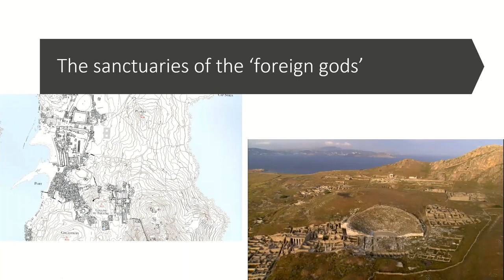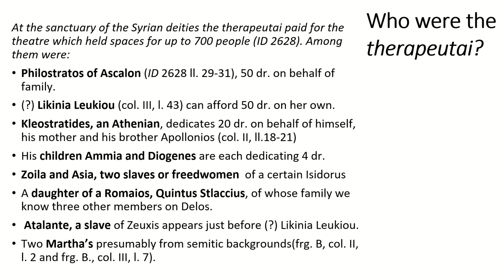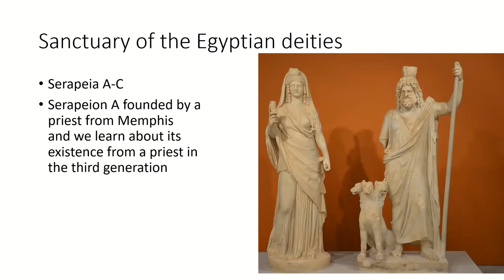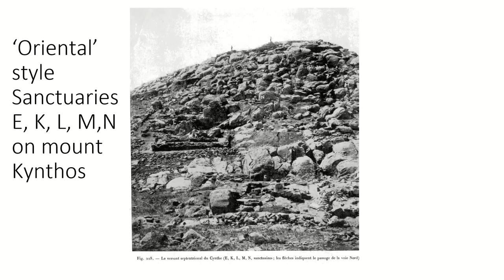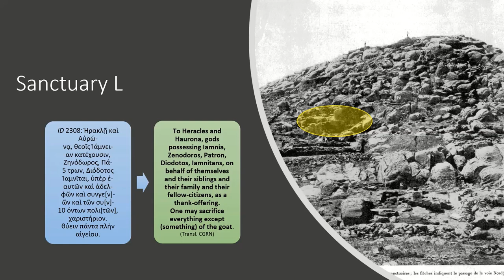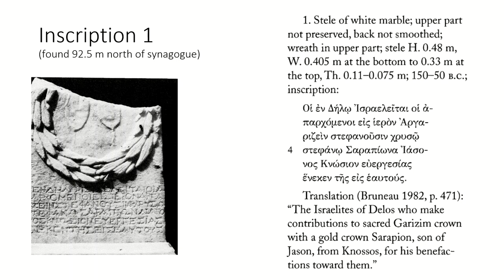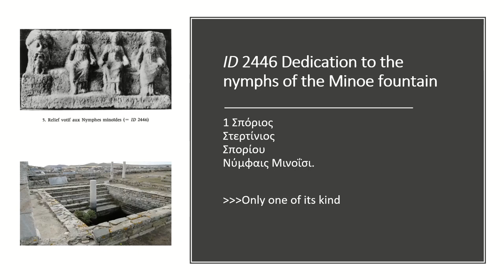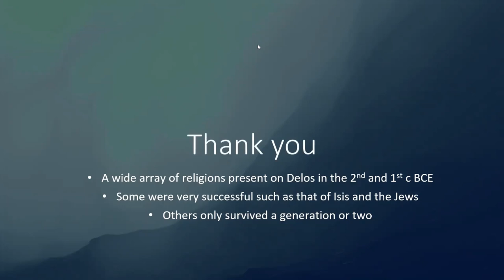Religious Minorities in Ancient Greece and Rome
Confabulating with Dr Julietta Steinhauer

Julietta Steinhauer joined UCL in September 2014 and is Associate Professor in Hellenistic History. Her research focuses on religion, religious minorities and migration in the Aegean during the Hellenistic period.

Julietta is a researcher of the ‘Localism and religion in Ancient Greece’ project at the university of Münster where she is working on her current project on migration and local religion.

PhD supervision
Julietta is interested in receiving research proposals from prospective students on topics including Greek religion, migration, gender, and (in)equality in the Hellenistic period.

Current students: Emily James, ‘Tanagra figurines in their ritual context’; Simon Bralee, ‘Anubis outside Egypt’; Rebecca Daly ‘Women on Kos and their roles in Koan cults’; Amaryllis Georges ‘Sexual violence in Classical Athens’.

Major publications
Steinhauer, J., ‘Religious practice and the Delian neighbourhoods’, in: RRE 6, 2020, pp. 138-158
Steinhauer, J., ‘Dionysian associations and the Bacchanalian affair’, in: F. Mac Góráin (ed.) Dionysus in Rome (Trends in Classics Supplementary Volume series, De Gruyter) 2020, pp. 133-155.
Steinhauer, J., ‘Socio-religious networks of ‘foreign’ women in Hellenistic Delos and beyond’, in: M. Dana (et al.) La cité interconnectée, Bordeaux 2019, pp. 223-237.
Steinhauer, J., 'Osiris mystes und Isis orgia. Gab es 'Mysterien' der ägyptischen Gottheiten?' in: C. Witschel and J. Quack (eds), Religious Flows in the Roman Empire - the Expansion of Oriental Cults (Isis, Mithras, Iuppiter Dolichenus) from East to West and Back Again, Heidelberg 2016, pp.47-78.
Steinhauer, J., Religious Associations in the Post-Classical Polis (Potsdamer Altertumswissenschaftliche Beiträge), Stuttgart 2014.
For a full list of publications, see Julietta's Iris profile.

Media appearances
Interview for WIRE (Women in Research, University of Munster), June 2021
BBC program on the Eleusinian Mysteries, BBC World Service, January 2021
Interview about the Elgin Marbles, ITV News, October 2014

Teaching
Writing History (undergraduate course)
Sources for Greek History (undergraduate course)
The Romans and their past (undergraduate course)
Emotions and the Ancient Greeks (Second year research seminar)
Slavery in the Classical world (Advanced seminar)
Lived Religion in Hellenistic Greece (MA elective module)
Hellenistic Encounters with Egypt (MA elective module)